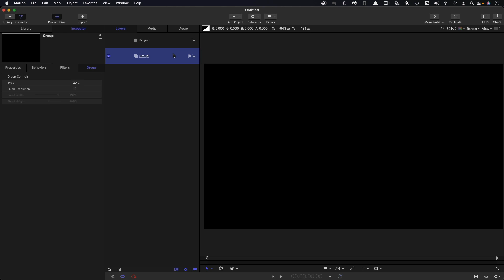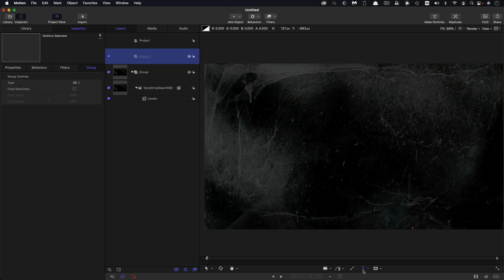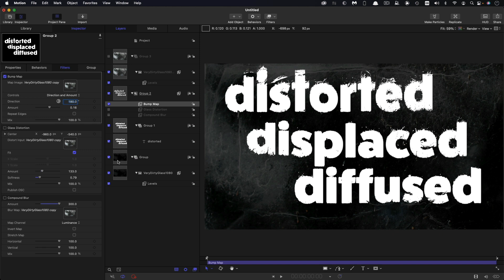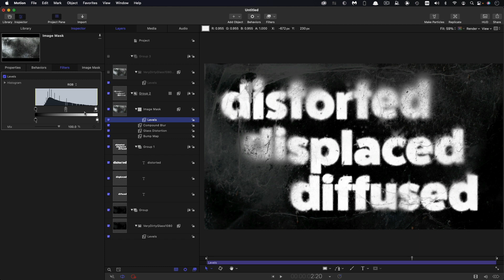Apple Motion: Trendy Diffusion Tutorial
An effect that is currently trending everywhere. Simple to do and surprisingly effective.